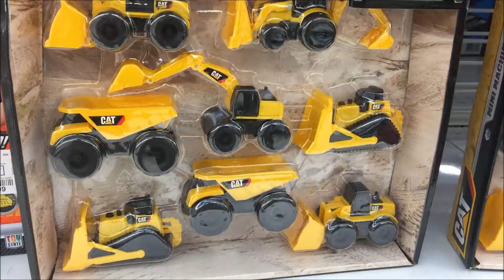LOOK AT ME!!!!! SUPPER CUTE CUTEEEEEE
CUTE TOYS, SHOPPING TOYS, SUPPER CUTE TOYS, KITTY CAT,